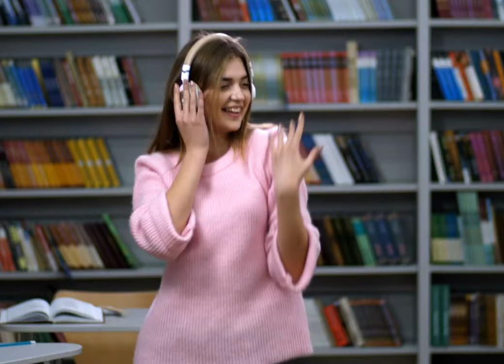Life After Death - DJ Freedem NCM Youtube -No Copyright Music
NCM Youtube
No Copyright Background Music › channel
High quality FREE and SAFE no copyright background music to use in your personal user-generated content on various media platforms such as YouTube, and Facebook.
NO COPYRIGHT is a YouTube channel that promotes copyright-free music. You are free to use these in your videos
NCM YouTube is a copyright-free / stream-safe record label, that provides free-to-use music to the content creator community.
We work with artists from around the world in electronic music, representing genres from House to Dubstep via Trap, Drum & Bass, Electro Pop, and more.

NCM Youtube is free to use for independent Creators and their UGC (User Generated Content) on YouTube & Twitch - always remember to credit the Artist, track, and NCM and link back to our original NCM Youtube upload.